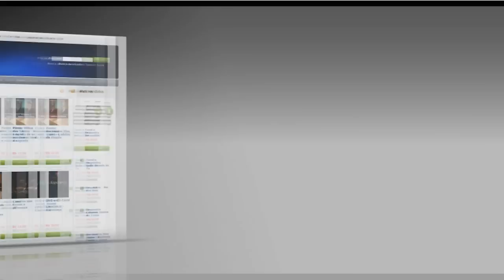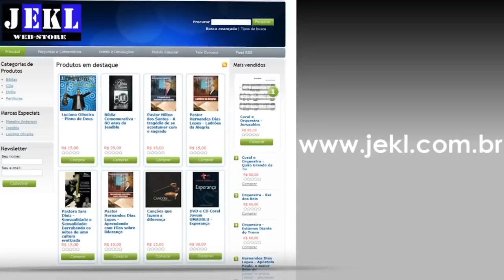Rafael Bello - Lavando o rosto - Deus tem uma resposta para o teu sofrimento